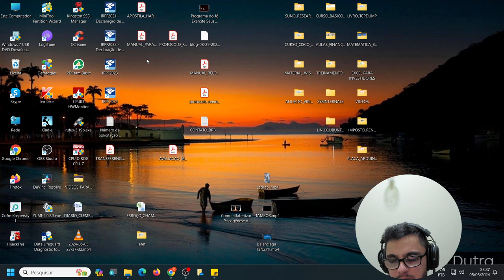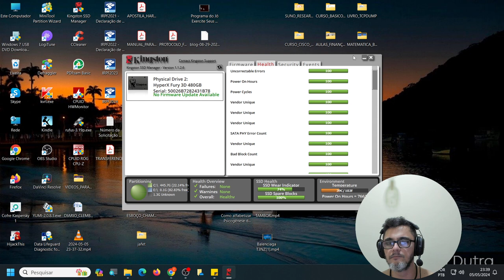SSD mais rápido e seguro com esta simples dica. Kingston SSD manager.